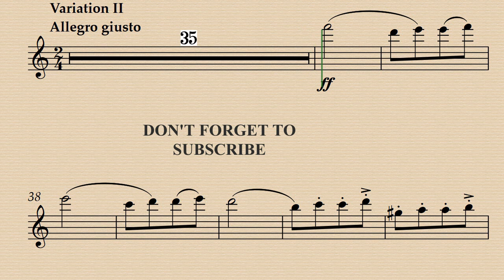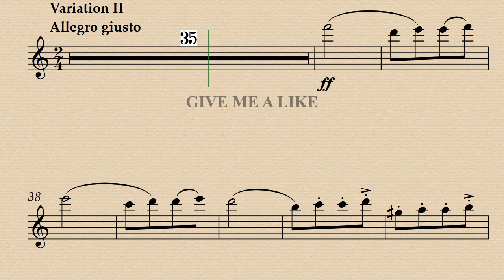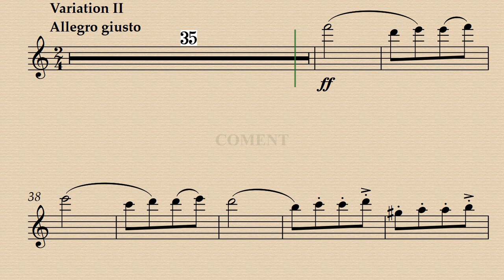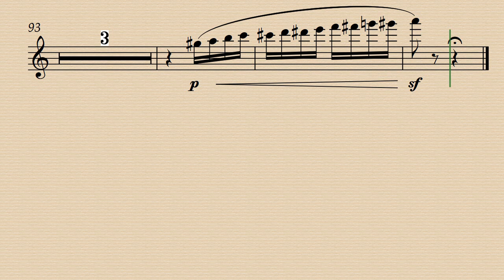3. Variation II - Theme and Variations Flute & String Quartet - Amy Beach - Flute Demo & BackTrack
Demo 00:00 - Minus Flute 1:32